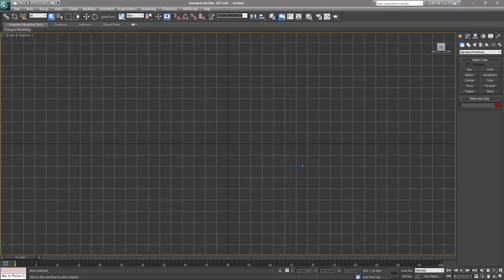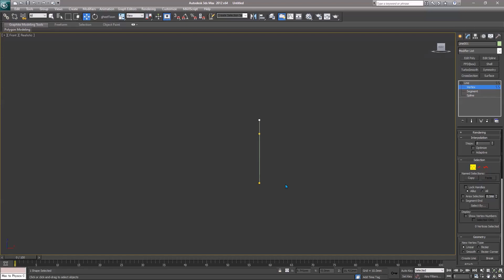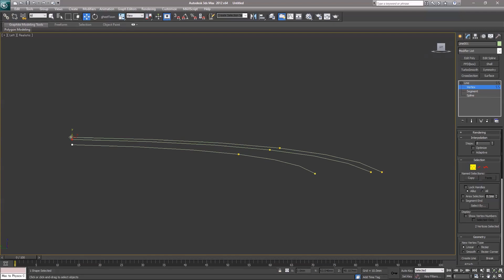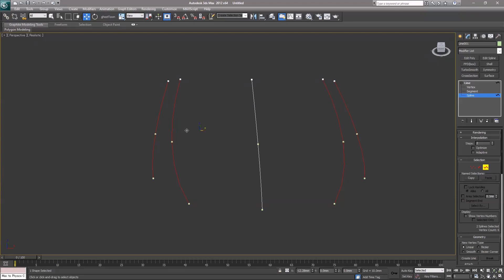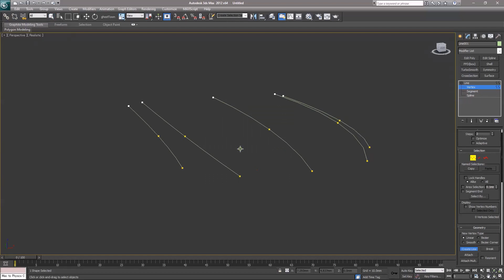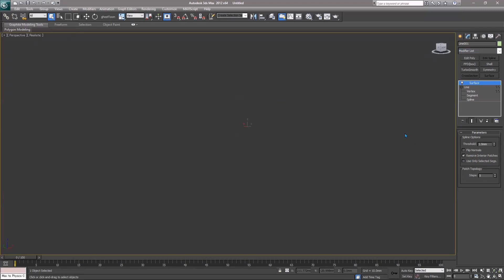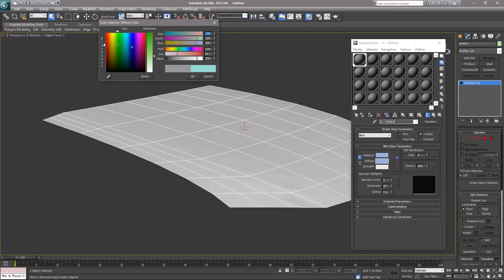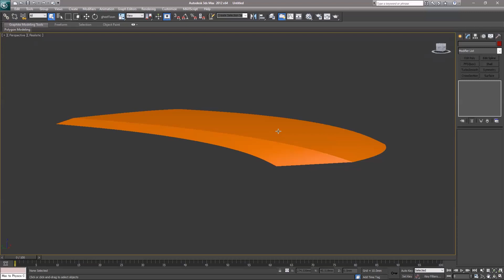3ds Max Tutorial - Creating a Car Bonnet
In this Tutorial, we are going to create the cleanest Bonnet in 3d Studio Max.
Hope you enjoying the content and Thank you.